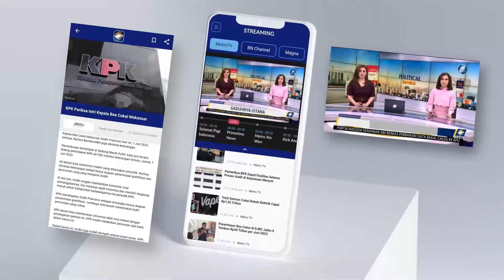Harga Minyak dan Kebutuhan Pokok di Lampung Meningkat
MetroTV, Kebutuhan pokok di Lampung mulai naik seperti di Pasar Way Kandis, Bandar Lampung. Di beberapa kios terlihat banyaknya bahan pokok yang tersedia di seperti minyak goreng kemasan, telur, cabai dan kebutuhan pokok naik yang tidak signifikan kenaikan terjadi dari seribu rupiah hingga tiga ribu rupiah setiap bahan pokok kebutuhan masyarakat.